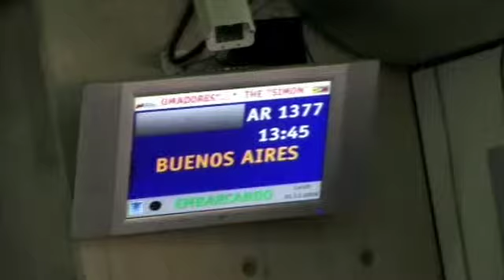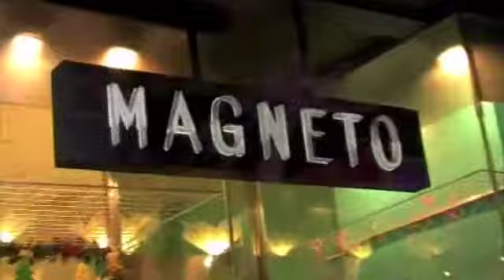Jenna Ration G - South America Part 1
On another Magento mission to save the world through Drum n Bass. Danny Wheeler & Jenna G in SOuth America, first up its Buenos Aires where our host Bad Boy Orange kicks off a week of fun.